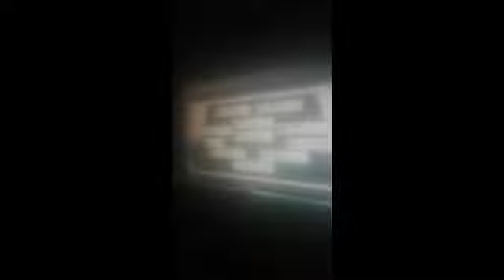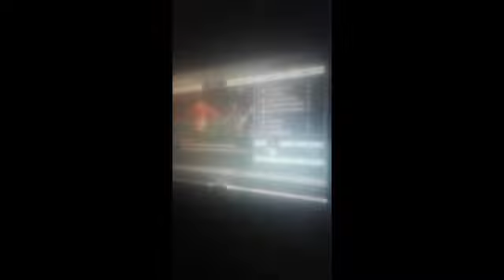Alex Hunter Çoştu Pes 2017 Alex Hunter Ile Yolculuk *1